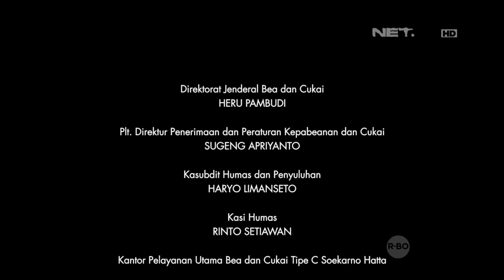Penyelidikan Penjualan Miras Palsu atau Oplosan - Custom Protection